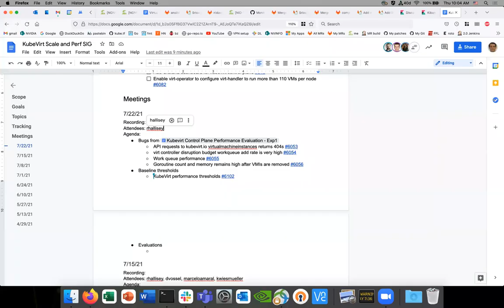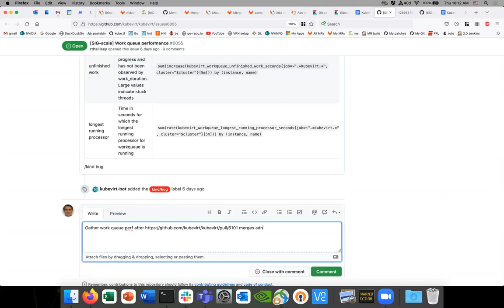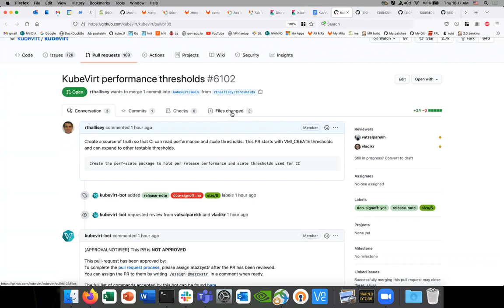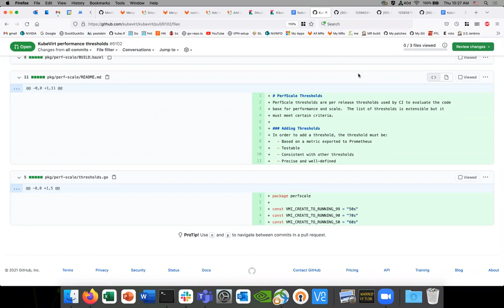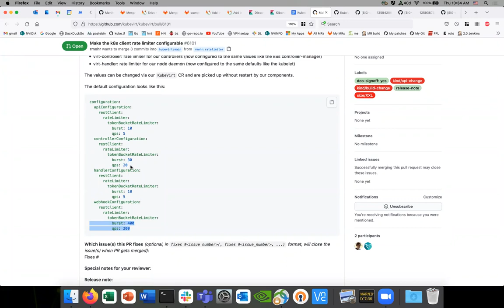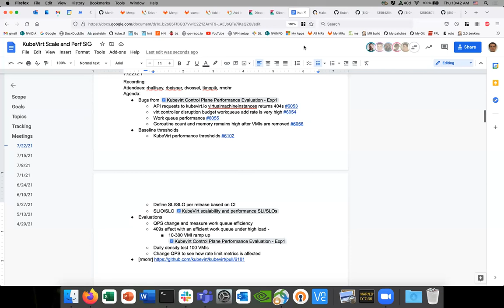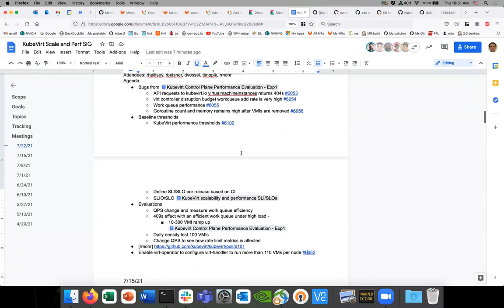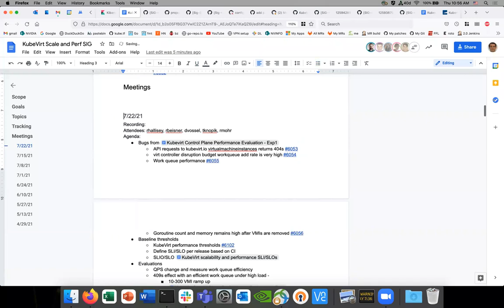SIG - Performance and scale 2021-07-22